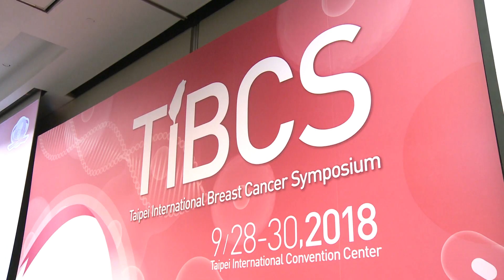20180929 總統出席「2018台北國際乳癌研討會」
蔡英文總統出席「2018台北國際乳癌研討會」，感謝醫界、民間團體夥伴以及許多乳癌病友的付出及貢獻，讓臺灣乳癌防治與治療，得以不斷進步。